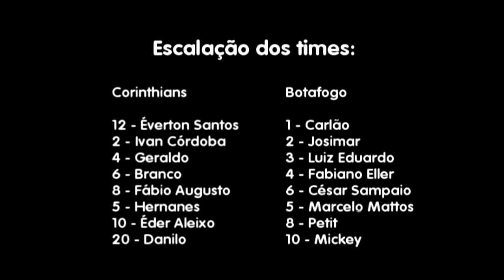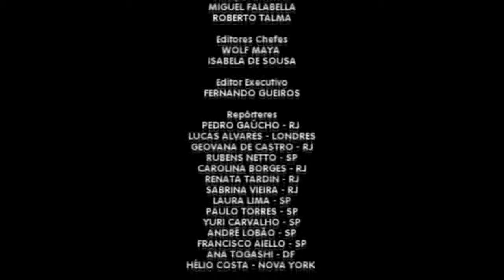Gavião do Aterro (Show do Esporte) - P. de Segunda Feira (vídeo 208) - BOT x COR